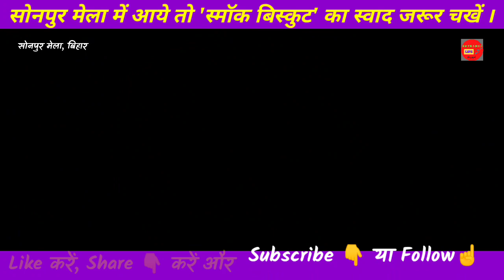स्मॉक बिस्किट्स का मजा लीजिए सोनपुर मेला में ll Sonpur Mela 2022 ll Sonpur Mela Theatre Hot Dance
स्मॉक बिस्किट्स का मजा लीजिए सोनपुर मेला में ll Sonpur Mela 2022 ll Sonpur Mela Theatre Hot dance @satrangibusinessideas

Hi

I am Mukesh Kumar Gupta, welcome to our You Tube Channel 'Satrangi Life With Mukesh'

एशिया के सबसे बड़ा पशु मेला हरिहर क्षेत्र यानी सोनपुर मेला प्रत्येक साल कार्तिक मास के पूर्णिमा से शुरू होकर पूरे एक महीना चलता है कार्तिक पुर्णिमा के दिन गंडक नदी के किनारे कोनहारा घाट पर स्नान कर पूजा पाठ किया जाता है,, इस घाट पर गज ग्राह की कहानी मिलता है सोनपुर मेला में हर साल लगते है थिएटर । जो की रात्रि में चलता है इसमें लड़कियां डांस प्रस्तुत करती है जिसकी संख्या एक थिएटर में 100 से ऊपर रहती हैं देखिए इस वीडियो में,,

Aapko Ye Video Bahut Pasand Aayegi.

sonpur mela
sonpur mela theatre hot dance 2022
sonpur mela 2022
Sonpur mela theatre hot dance
Sonpur mela
sonpur mela ka theatre open dance
Sonpur mela 2020
Sonpur mela 2022 live
sonpur mela 2022 dog market
sonpur mela dog market
sonpur mela horse price
smoke biscuits
smoke biscuits in tamil
smoke biscuits recipe
smoke biscuits in telugu
smoke biscuits how to make
smoke biscuits in karachi
smoke biscuits shorts
smoke biscuits reels
smoke biscuits video
smoke biscuits malayalam
smoke biscuits recipe at home in tamil